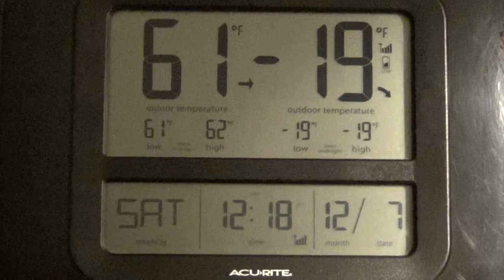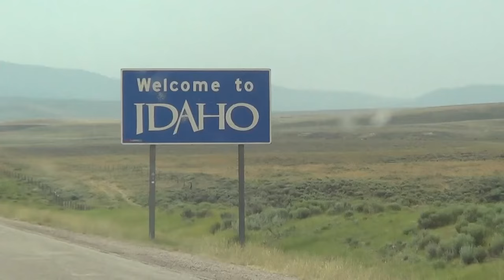Italian Greyhound Mania * Shimmer 5 year Compilation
Happy 5th Birthday to Shimmer. This is a commemorative compilation video with a GAZILLION clips of Shimmer's 1st 5 years with us. Super long video but kinda hard to cram 5 years of her life into 20 minutes. I tried really hard to find unseen footage. Since I started yearly compilations I've depleted my video resources so you've pretty much seen it all ... however ... I still managed to find plenty of unseen footage, but mostly in the earlier years. Putting this together was slightly bittersweet now realizing how fast time has gone by and my kids are all grown or at least well on their way.  So I've included some silly stuff with my kids that make me smile as well as the usual snippets of sporadic events. This was extremely  time consuming and do not plan to do this again. So with that said there is flaws and a little more editing I wanted to do but had to let it go. It is what it is. Thanks for your continued love. Enjoy :)